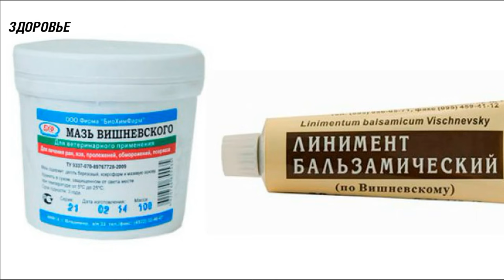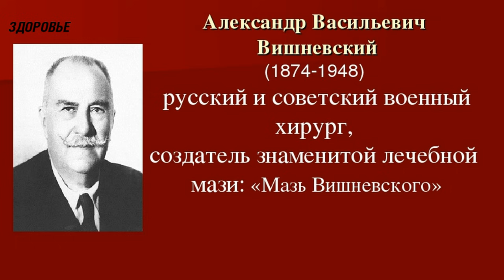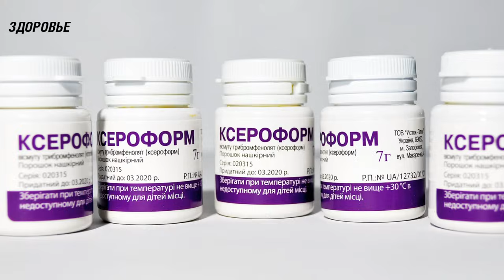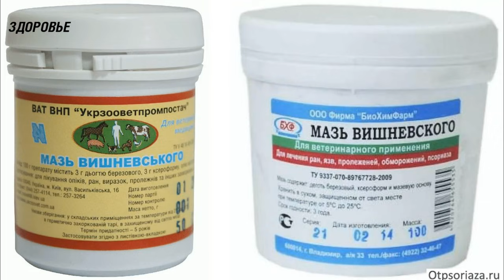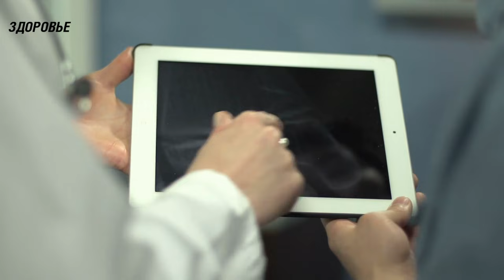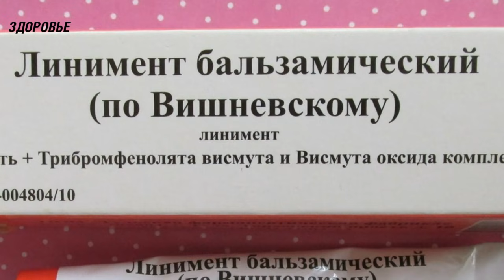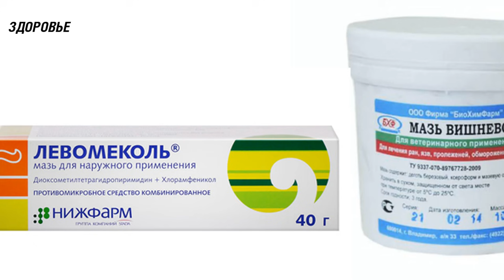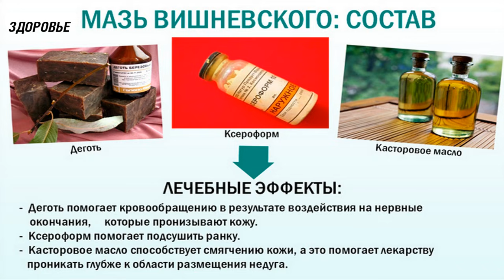Наконец-то раскрыли! Вот какие тайные способности были в тюбике Вишневского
Способы применения мази Вишневского (польза и вред мази Вишневского). Что собой представляет мазь Вишневского? Для чего применяют это средство? Из чего состоит мазь Вишневского? Какая польза от мази Вишневского? Способна ли эта мазь нанести вред организму? Есть ли противопоказания к применению мази Вишневского и побочные эффекты? На эти и другие вопросы мы постараемся вам максимально подробно ответить в этом ролике. А если вы еще не подписались, сделайте это прямо сейчас. Также не забудьте поставить колокольчик, чтобы не пропустить выход новых полезных и информативных видео-роликов.
Все знакомы с мазью Вишневского. Это старое проверенное средство, которое еще с давних времен помогает бороться со многими заболеваниями. Она помогает избавиться от язв, фурункулов, нарывов, пролежней, ушибов и от множества других болячек. И, скорее всего, эта мазь в наше время есть в аптечке у каждого. Другими словами, ее называют линимент бальзамический.
 Мазь Вишневского пользовалась особой популярностью в советские времена. Ее изобрел еще в 1927 году сын министра здравоохранения СССР, советский хирург Александр Васильевич Вишневский в качестве вяжущего, антибактериального средства, которое ускоряет процессы регенерации. Она обладает достаточно сильным характерным запахом. Ее применяли во время Второй мировой войны в советской армии. И в то время эта мазь действительно помогала бороться с некоторыми воспалениями, затягивала раны, устраняла зуд и даже избавляла от болевых ощущений. Без данного средства было достаточно трудно представить себе аптечку граждан.
 Механизм действия этой мази достаточно прост. Она покрывает рану воздухонепроницаемой пленкой, тем самым, стимулирует нагревание тканей и вытягивает гнойный эксудат. Но не все так просто, как может показаться на первый взгляд. В результате нагревания под слоем мази активно росли микробы. Это могло привести к серьезным осложнениям. В том числе и к гангрене. Отсюда развилось мнение, что мазь Вишневского может нанести вред человеческому организму, поэтому стоит ее оставить в прошлом.
Мы предлагаем прямо сейчас разобраться в данном вопросе и внимательно ознакомиться с полезными свойствами мази и с ее недостатками. Но для начала давайте разберемся в составе данного средства.
Из чего состоит мазь Вишневского?
 Итак, из каких же компонентов состоит мазь Вишневского? Их всего три. Это березовый деготь, который оказывает согревающее действие, касторовое масло в качестве основы и ксероформ в качестве антисептика. Он устраняет зуд, усиливает местный кровоток и обеззараживает. Пожалуй, начнем наш разбор с березового дегтя. Его очень легко узнать по характерном аромату. Деготь образуется в процессе сухой перегонки древесины и угля, когда нагревается сырье. Нагрев может быть в пределах 500-1050 градусов по Цельсию. Этот способ может называться коксованием или полукоксованием в зависимости от заданной температуры.
 Дегтя в составе мази примерно 30 грамм. Столько же и ксероформа. Последний обладает антисептическими свойствами, он оказывает успокоительное действие и не вызывает раздражение. Остальное – это касторовое масло. Как мы уже сказали выше, это и есть основа мази Вишневского. Это масло обладает большим количеством положительных свойств. Оно обладает рассасывающим, ранозаживляющим, противовоспалительным и болеутоляющим действием. Также оно помогает смягчить поврежденный участок кожи, благодаря чему остальные компоненты проникают в более глубокие слои.
 Некоторые специалисты утверждаю, что некоторые антибактериальные средства, которые широко применялись в прошлом веке, способны убить лишь несколько микробов, а остальные же остаются в добром здравии и продолжают размножаться. А разные типы ран требуют разного ухода.
Для каких целей можно применять мазь Вишневского?
 Теперь мы предлагаем вам отдельно разобрать цели, для которых применяют мазь Вишневского. Это средство помогает от множества болезней. Его широко используют в гинекологии, для лечения варикоза, геморроя, многих гнойных заболеваний (пролежней, обморожений, ожогов). Также эта мазь помогает избавиться от угревой сыпи и ускоряет созревание прыщей...
➤➤➤ВНИМАНИЕ!